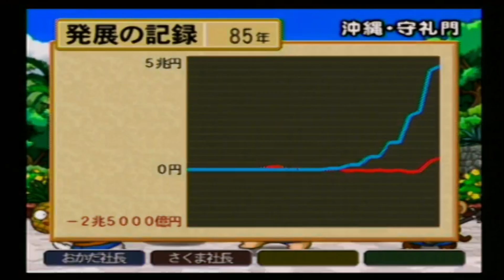【実況】久しぶりの桃鉄16で『さくまと100年タイマン』する Part15 〜なんかけっこうピンチになってんだけど！！〜